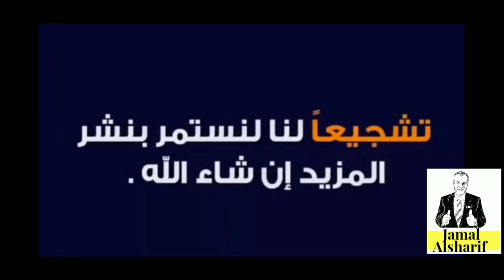عودة المدارس بعد الكورونا